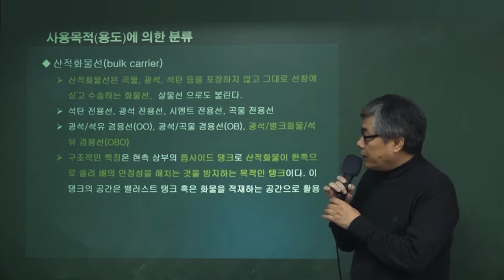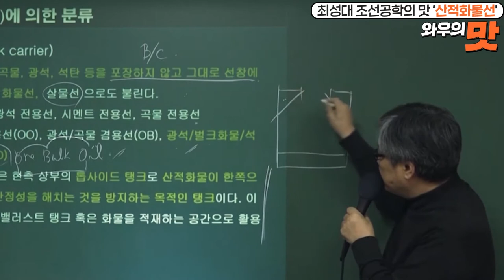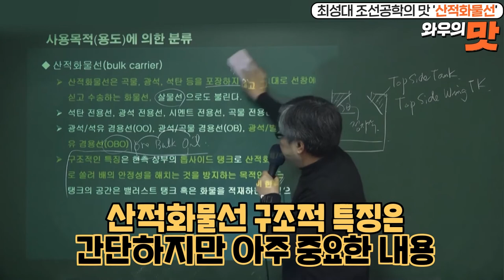9급 군무원 선체직 / 선거직 조선공학 '산적화물선' | 와우에듀 최성대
[맛보기강의] 조선공학의 맛 최성대 조선공학

군무원 선체직, 선거직 전공과목 조선공학!
아~주 간단하지만 중요한 개념
산적화물선의 구조적 특징을 요약과 상세한 그림으로 설명해드립니다~

와우에듀 최성대 교수님의 군무원 전문 강의로
합격의 맥을 잡아보세요!